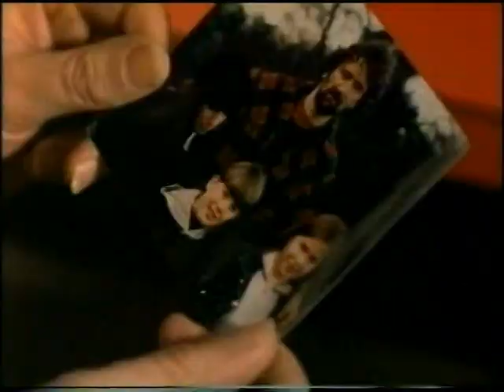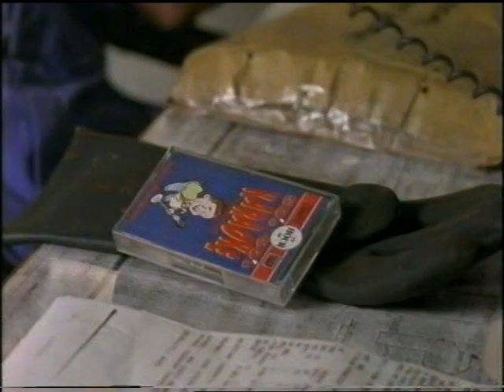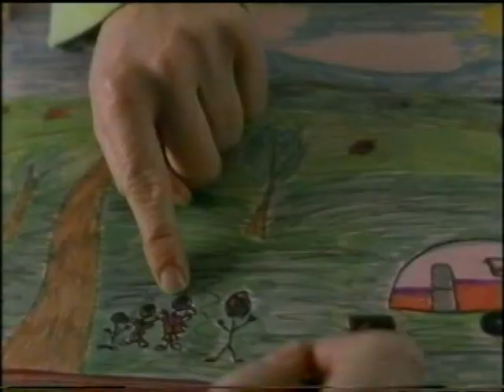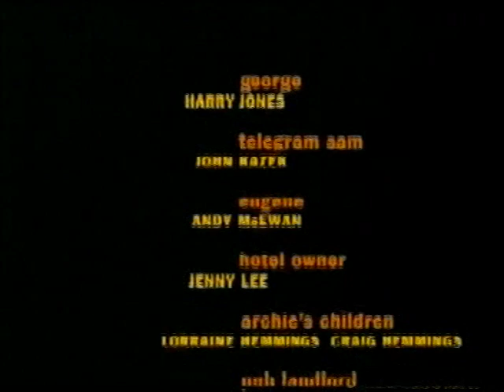Roughnecks Series 2 Episode 6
Rare 90's BBC TV Series set on a North Sea Oil Rig